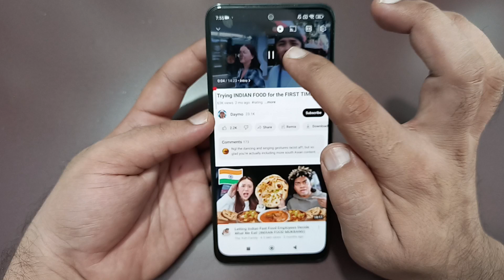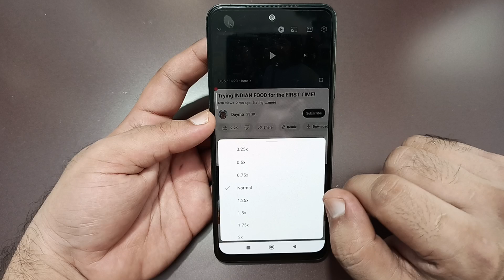YouTube videos slow motion kaise karen Poco f6, how to make YouTube video slow motion in Poco f6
youtube video slow motion
problem
youtube video slow motion kaise
kare
problem tamil
problem malayalam
problem in laptop
youtube video playing slow
motion
youtube video speed slow motion
& fast
youtube par slow motion mein
video kaise banaen
youtube par video slow motion

Best powerful CPU under 10k

60-Inch Tripod with Bag

7 Socket 6A Extension Board